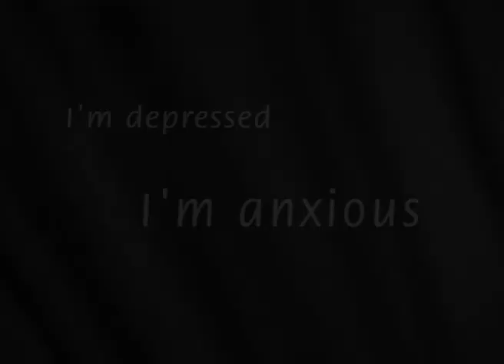The crying game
A personal account created by a participant in the ACMI Digital Storytelling Workshop Telling Tales.
This story made by John Wood talks about his uncontrallable bouts of crying. This is sometimes brought about by depression or anxiety. He has learned that the expression of emotion is very healthy.